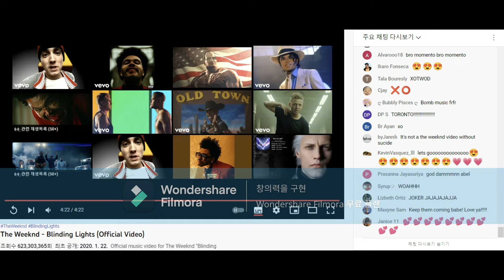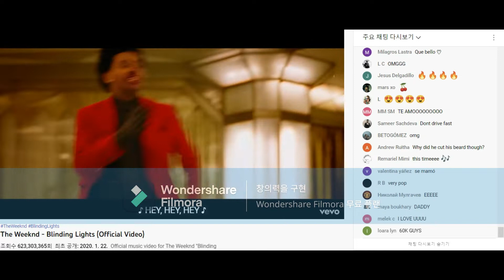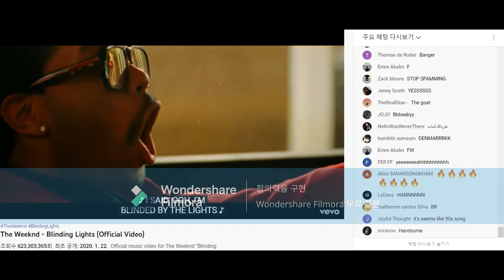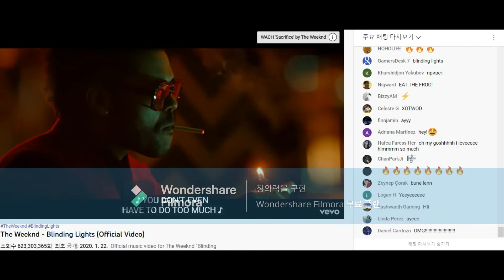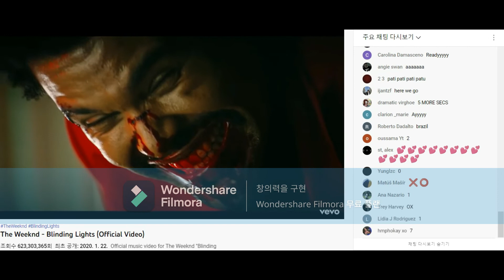The Weeknd - Blinding lights, but it's reversed